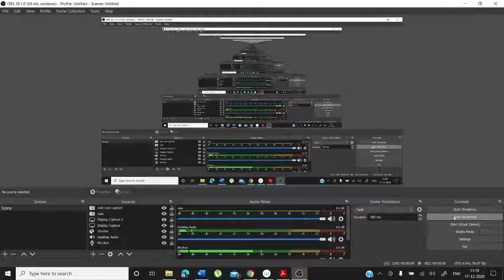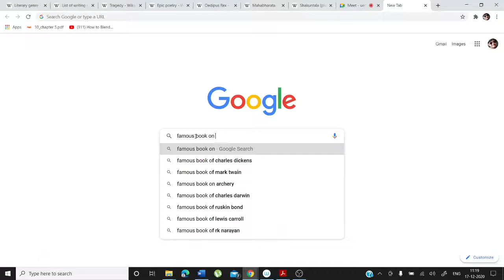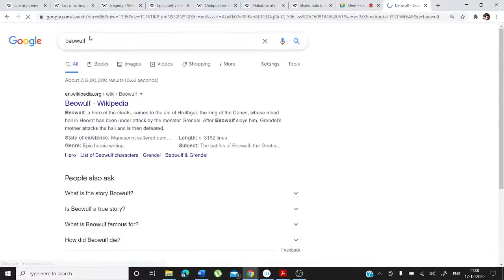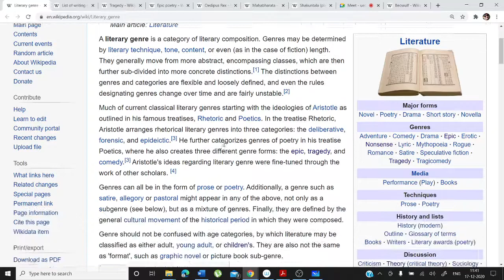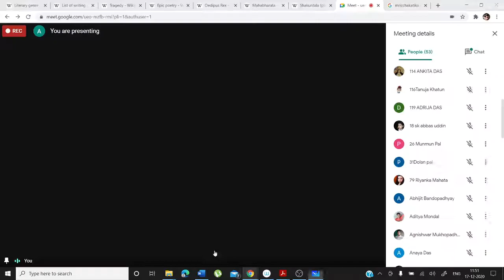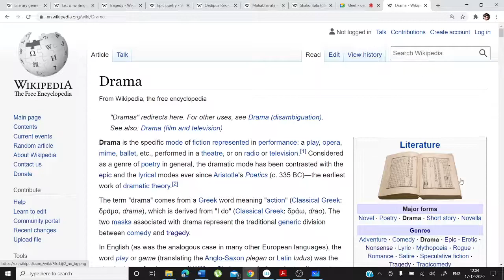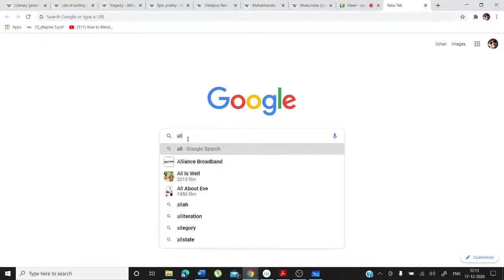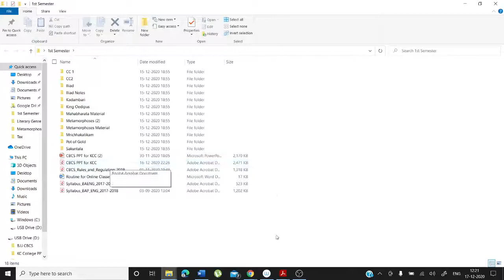Video Lecture: 145 -1st SEM (ENG HONS): Introducing Literary Genres by Arindam Ghosh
This is the very first official class to all the students of English Hons, admitted in the Krishna Chandra College, Hetampur Birbhum.  In this Class, I have tried to introduce to you the concept of literary genres - various  categories of literary composition.
Genres may be determined by literary technique, tone, content, or even (as in the case of fiction) length.